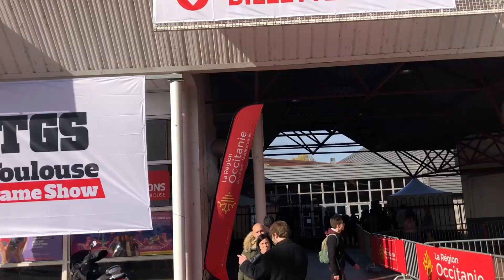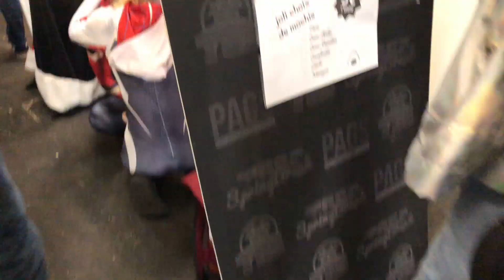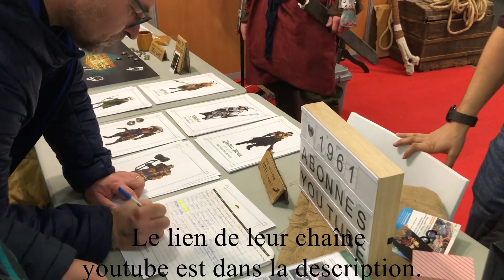UNE JOURNEE DE FOU AU TOULOUSE GAME SHOW 2018 !!! 😄👾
Le Toulouse Game Show 2018 !!  Nous y avons passé une journée entière et ce fût de la folie !! Des cosplays de ouf, des mangas, de la SF, des youtubers et des gamers. Des gens adorables, une ambiance de dingue !! On était comme dans une bulle, dans un endroit hors du temps peuplé de créatures extraordinaires. Bref, on s'est vraiment régalé. A refaire d'urgence !!